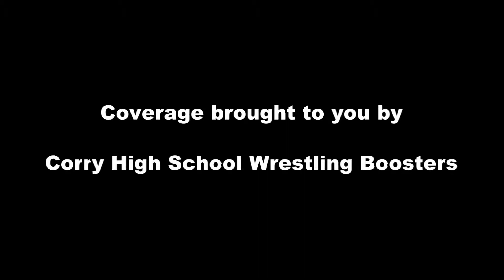2013 Wrestling - 160 - Cody Thomas, Corry Beavers vs Jacob Koe, Union City Bears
2013 Wrestling - 160 - Cody Thomas, Corry Beavers vs Jacob Koe, Union City Bears. Thomas md Koe, 10-0.